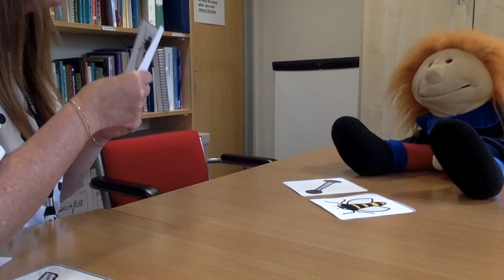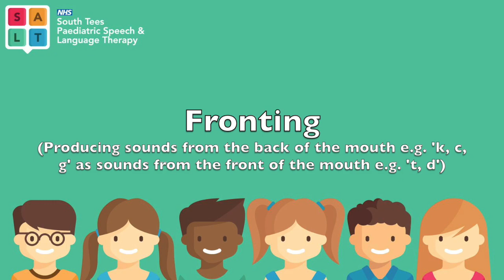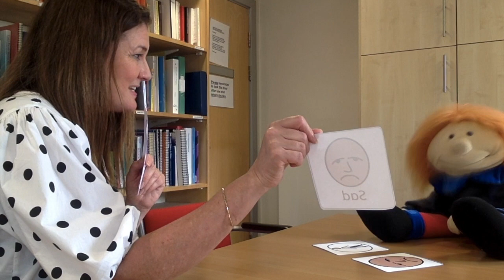Minimal Pairs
This video is about Minimal Pairs (sounds that differ by one sound). We use these to check your child can hear the difference between sounds before we'd work on them being able to produce the sounds.